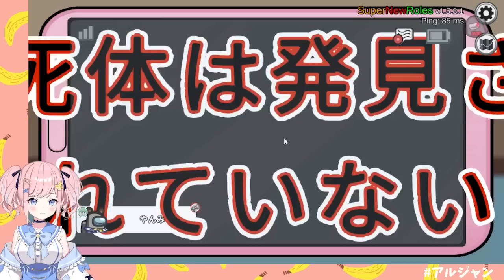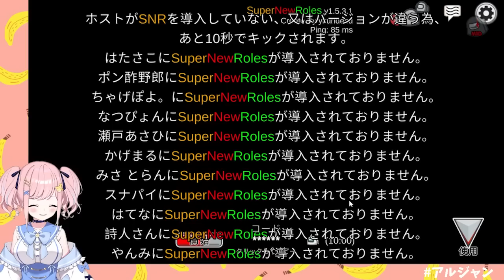【性悪ｗ】確白役職『スター』でイキった奴の末路ｗｗｗｗｗｗ【アモアス】【AmongUs】【アルジャン 】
おもてたんとちゃう

【ナイス猫又】
・吊られると役職関係なくほかの誰かが吊られます

【スター】
・自分の名前が光り輝きます。
・30秒に1回、全員の画面を光らせます。

【ナイスゲッサー】
・議論中に2回相手の役職を推測することができる。(1議論1回)

【イビルゲッサー（EvilGuesser）】
（今回は紳士協定でジャンボを推測することは禁止します！）

【ポジションスワッパー】
・15秒に1回、誰かと場所を入れ替えます。

【金庫破り】
・単独陣営であり、指定された金庫タスクをすべて終わらせると強制勝利
・金庫タスクを終わらせれば終わらせるほど能力が開眼していく
・3個終わらせるとインポスターを確認できるようになり、ベントを使用することができる、インポスターの視界になる
・5個終わらせるとキルから1回守られるようになる、追放から1回守られるようになる
・8個終わらせるとサボタージュが使えるようになる

【ラバーズ】
恋人陣営
【特典】
■かわゆいメンバー専用スタンプ！チャットで使えます☺
■かわゆいメンバーバッチ！名前の横に付くよ！
■メンバー限定用壁紙！加入したらもらえるよ！
■メンバー限定配信！月に1回程度雑談などするよ！
■メンバー限定Discordサーバー！らんの日常のつぶやきやリスナー同士の交流の場ができます！
🎁プレゼント